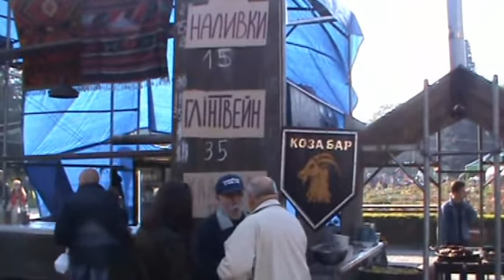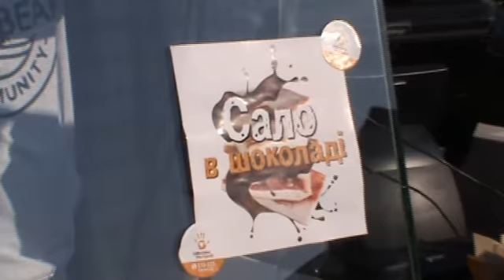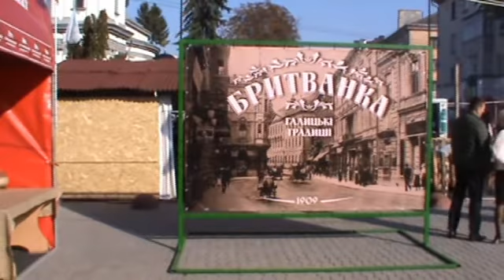Фест сала і самогону у Тернополі